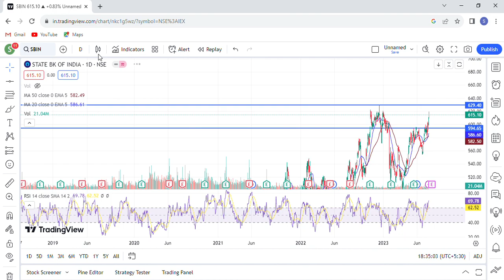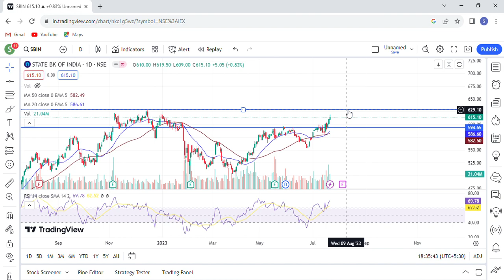State Bank of India share latest news | State Bank of India share news today